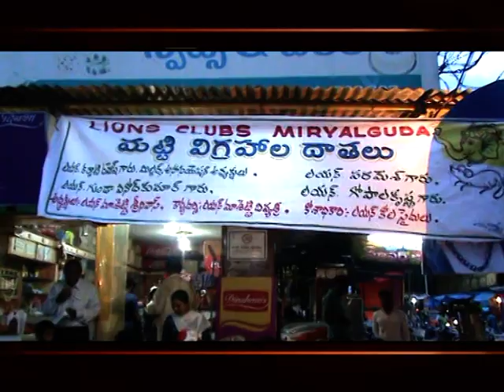MLG NEWS లయన్స్ క్లబ్ఆద్వర్యంలో మట్టి వినాయక విగ్రహల పంపిణి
SITI CABEL BHASKAR NEWS